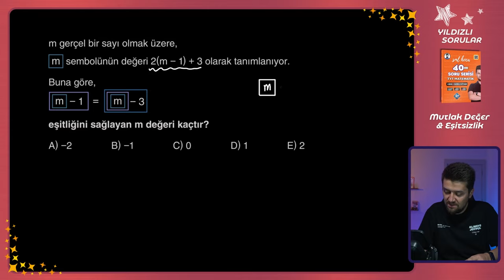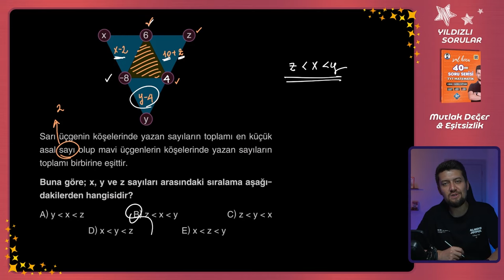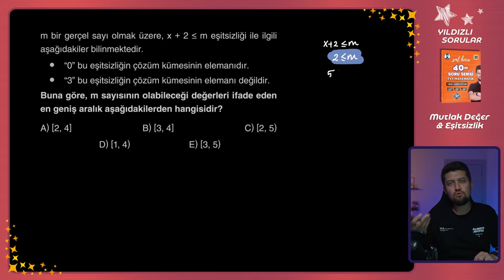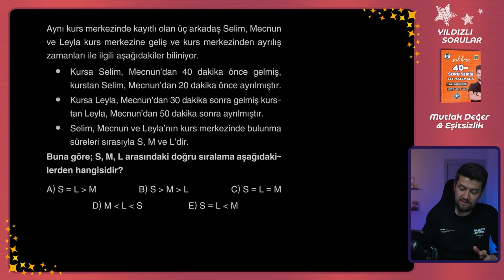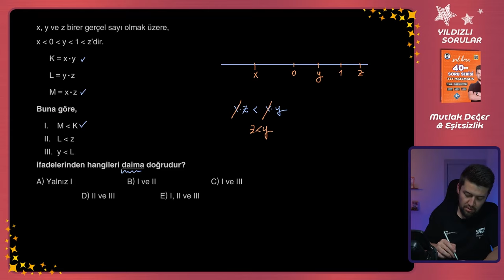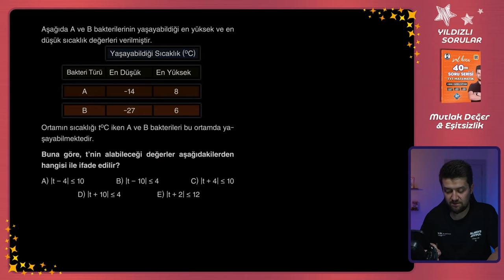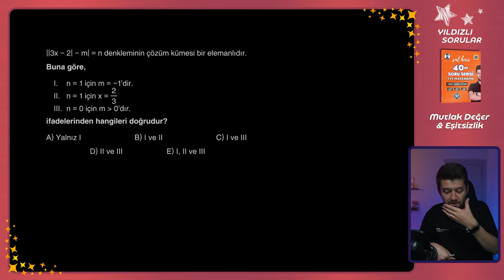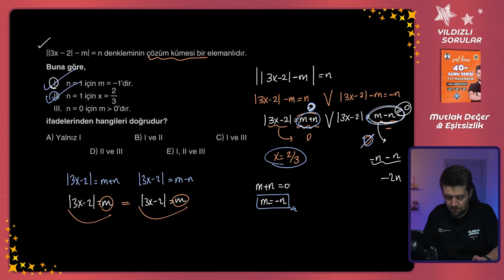3 - Eşitsizlik Mutlak Değer - Çözmen Gereken YILDIZLI SORULAR - Matematik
3 - Eşitsizlik Mutlak Değer - Çözmen Gereken YILDIZLI SORULAR - Matematik
Bu video serisinde TYT ve AYT ye hazırlanan öğrencilerimiz için "40 soru serisi"nde beğendiğim, kazanımı bol, sınavda çıkması muhtemel soruların çözümleri olacak. Aşağıdaki bağlantıdan Ücretsiz PDF dosyanı indirip benimle birlikte çalışabilirsin.
İlk video 3 Mayıs 2024 kanala yüklenecektir.